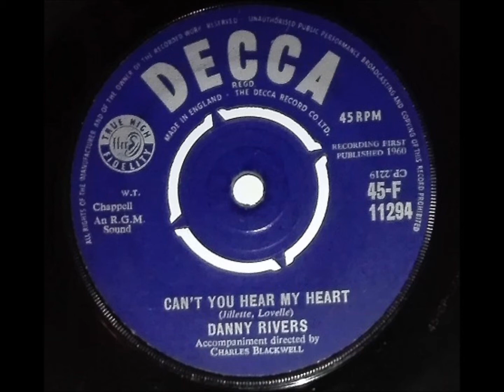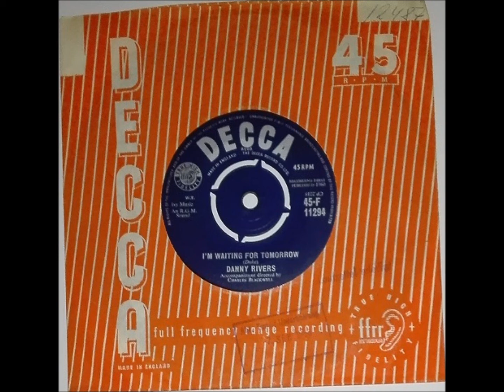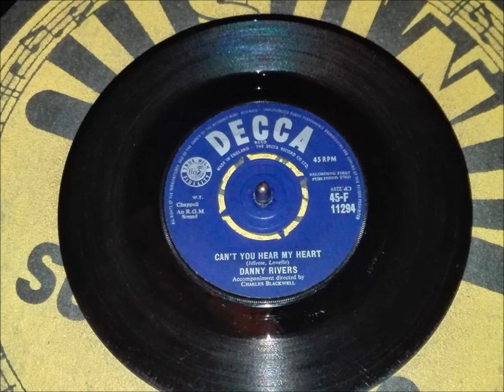DANNY RIVERS "Can`t You Hear My Heart" UK - DECCA 1960 Rock & Roll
UK - DECCA 45-F 11294  / 1960 .
Rock & Roll from the United Kingdom
with Joe Meek`s  RGM - Sound .